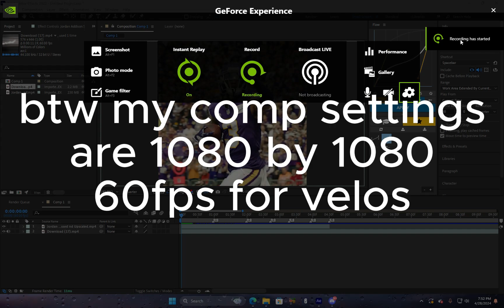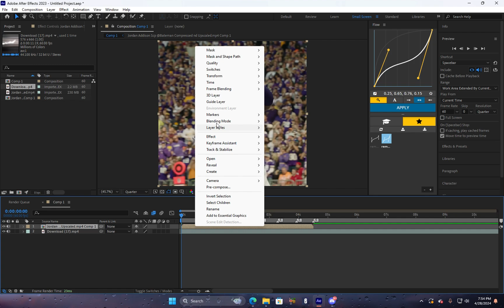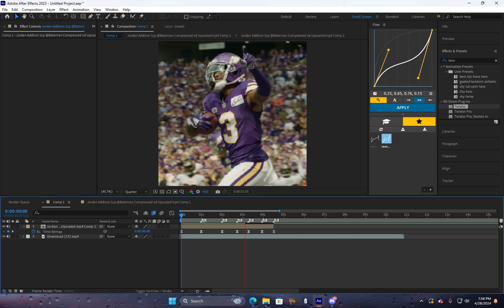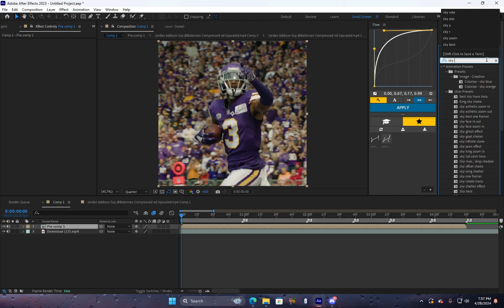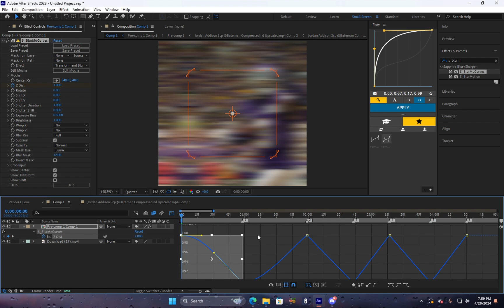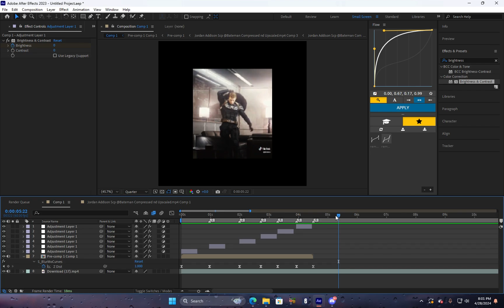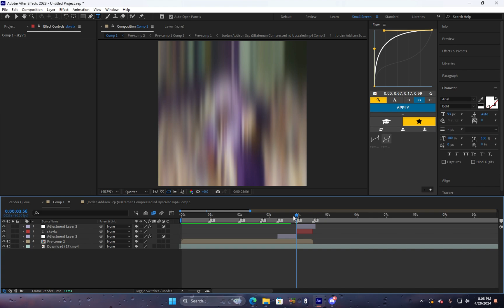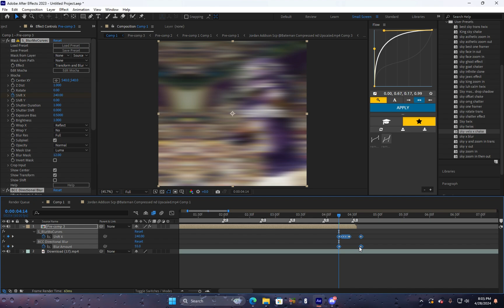how to make a very smooth velo edit on after effects!